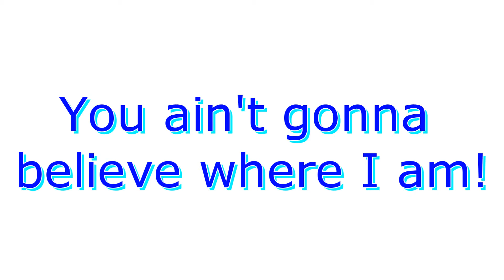I am on a plane, on my way to Cuenca, Ecuador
You ain't gonna believe where I am!
This was my first plane trip.

I had a great time, I am back now. I was there last month. I go to Hawaii April,,!!
Plan to video there also. My love and honey, Laura will be by my side.